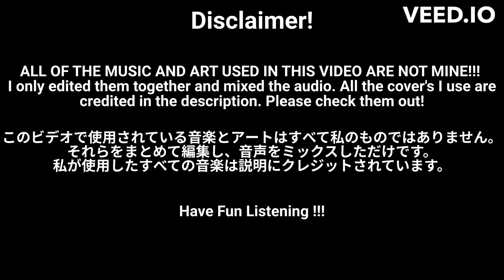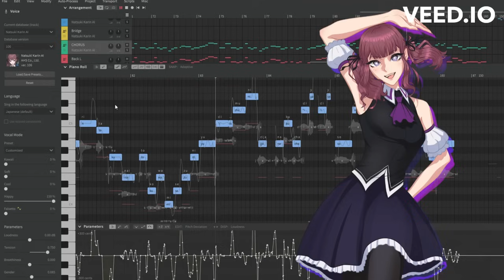YOASOBI - アイドル (Idol) | Mega Mashup [24 Singers] [Utaite/VTuber/Vocaloid/SynthesizerV]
Note: None of the covers in this video are mine. I only edited them together.

All the Programms I used for this Video: Veed.io, Audacity, Paint, Snipping Tool.

All the Art used in the Thumbnail and Video are The Thumbnails of each cover (besides un:c his picture shown in the video is his Youtube Picture)

If anyone of the Original Cover owner's doesn't want their covers to be used in this video you can write a comment and I will delete this video.

Since I'm still new doing this, some Feedback would be nice.